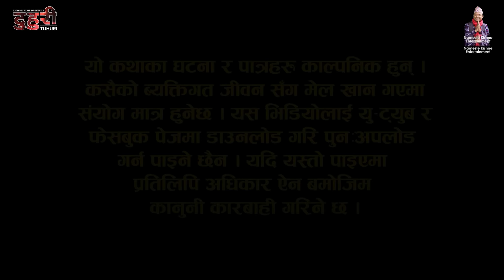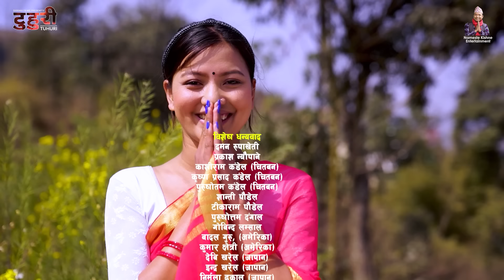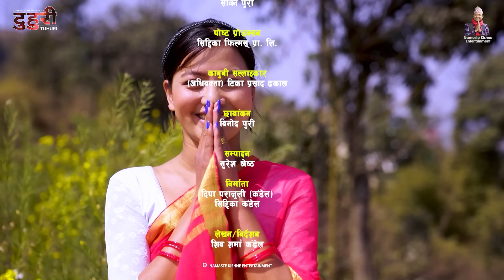टुहुरी | TUHURI | विनोदले छोरी चिनेनन् | EP 136 | ft. Alina, Binod, Mailo, | 28 Mar 2024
► Cast : Alina Rayamajhi, Bishnu Sapkota, Kabita Sharma, Binod Shrestha, Shyam Rai, Manju Shrestha, Bimala Giri, Sunita Shrestha, Laxmi Shrestha, Asmita BasnetAnumati Nepali, Shiva Sharma, Jayaram Dhungana, Barsha Bhandara, Yadunath Dhital, Binod Puri, Sabin Puri, Khem Khanal, Sandhya KhadKa, Prem Khatiwoda (B2), Gyamjo Lama, Anita Kuikel, Salina Luitel, Bhumika Dahal, Anu Chhetri, Menuka Phuyal, Aakrisha dahal, Milan Magar

► Management: Milan Magar
► Production Controller: Sagar Giri
► Publicity Design: Siddika Films
► Camera : Binod Puri
► MUA: Roshni Magar
► Video Editor/CG/Graphics  : Suresh Shrestha
► Screenplay/Dialogue: Shiva Sharma
► Chief.Ad : Khem Nath Khanal
► Ass.Dir : Sagar Giri
► Producer : Deepa Parajuli (Kandel), Siddika Kandel
► Direction: Shiva Sharma Kandel